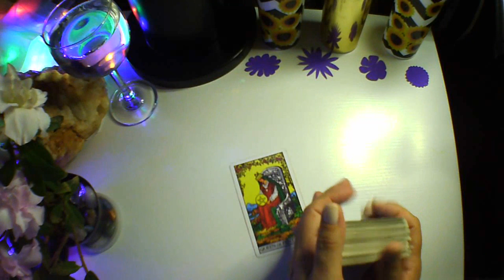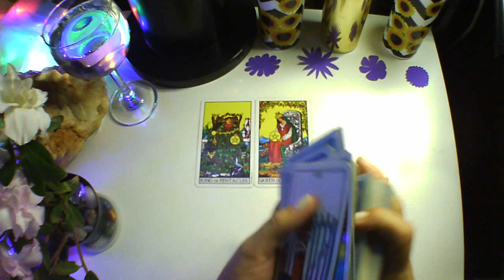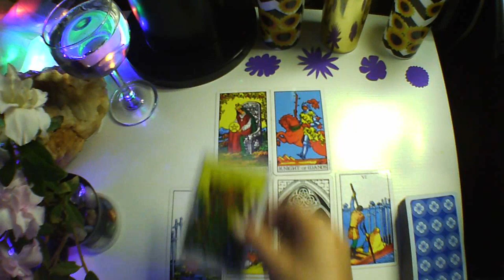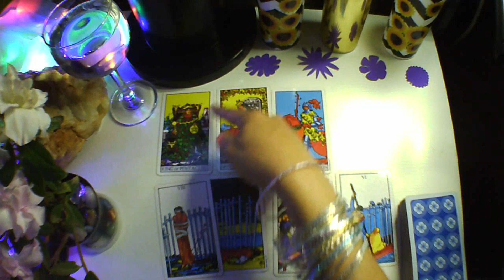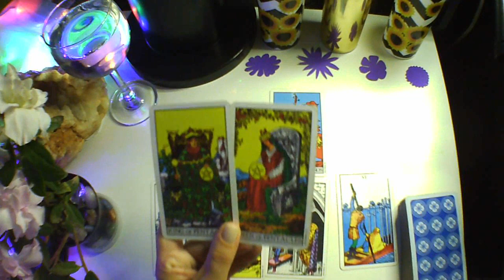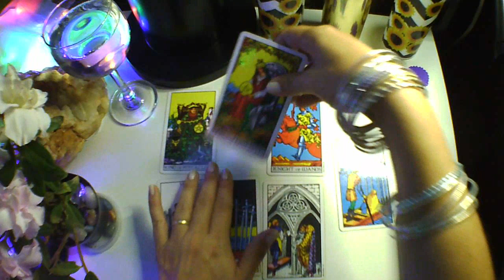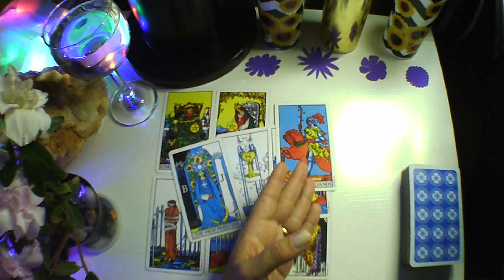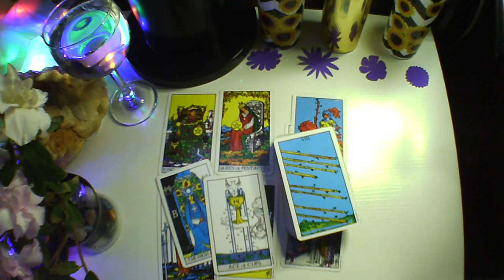GÊMEOS♊FRUSTRAÇÃO😣💥SE DEDICOU MUITO E NÃO COLHEU OS FRUTOS😰🧐 A RAINHA DE OUROS IMPERA!👑 ACOLHIMENTO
Leitura para o Signo de GÊMEOS♊
✨ GERAL, COLETIVA E ATEMPORAL

Essa tiragem foi feita na energia dos geminianos♊ (sol, lua, ascendente, marte e vênus).
Não esqueçam que essa tiragem é geral e coletiva. Por favor adapte à qual área da sua vida as informações passadas aqui vão se encaixar.

Boa leitura!

 🍼  Terapia Infantil.